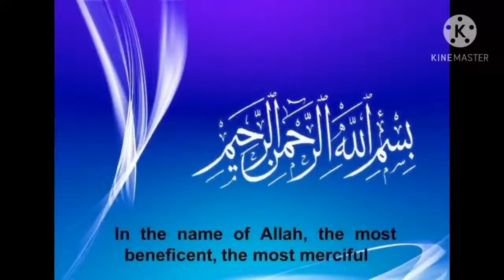Traffic ja asool part# 3#Sindhi# fill in the blanks and true false